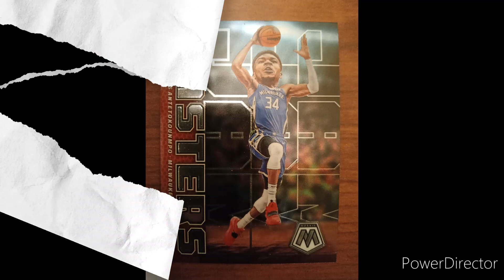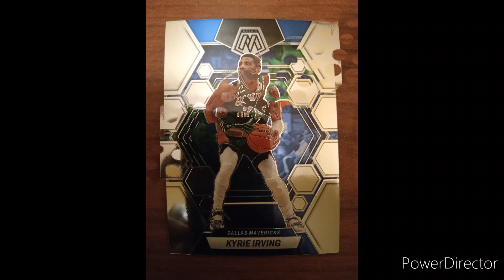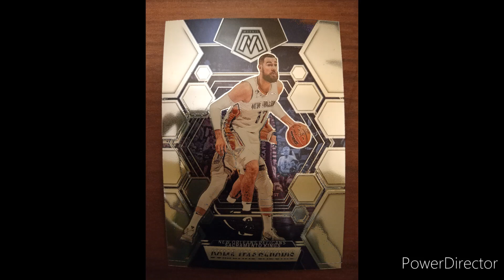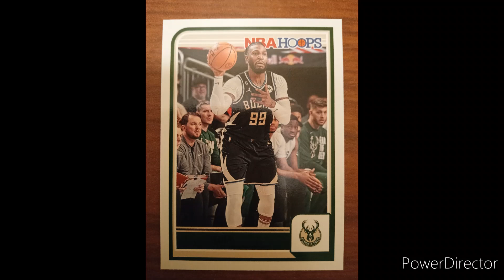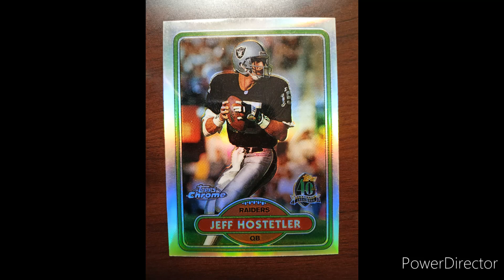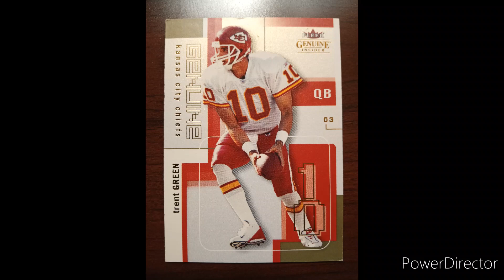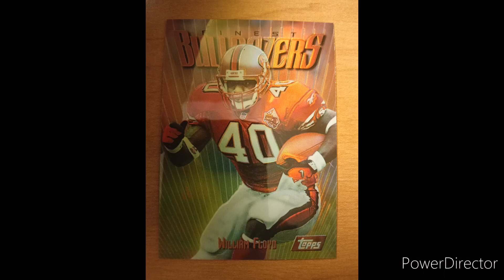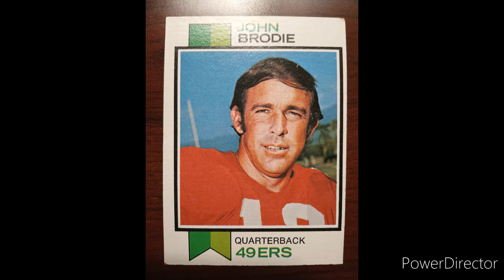Easiest Way To Make A Side Income Selling Cheap Sports Cards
Easiest Way To Make A Side Income Selling Cheap Sports Cards . The Easiest Way to Make a Side Income Selling Cheap Sports Cards – Your Ultimate Guide

Looking for a simple yet lucrative side hustle? Dive into the world of selling cheap sports cards! In this keyword-rich article, we unveil the easiest way to make a side income by leveraging the affordability and high demand of sports cards. Whether you're a seasoned collector or a novice entrepreneur, this guide provides actionable tips, strategic insights, and keyword-rich content to help you kickstart your journey to earning extra cash through sports card sales.

I. Introduction to Selling Cheap Sports Cards
1. The Side Hustle Advantage:
Explore the benefits of starting a side income venture with cheap sports cards.
Discuss the low entry barrier and potential for high returns in the sports card market.
2. Why Cheap Sports Cards? The Untapped Opportunity:
Highlight the affordability and accessibility of cheap sports cards as a niche market.
Discuss the growing demand for budget-friendly options among collectors and enthusiasts.
II. Getting Started with Selling Cheap Sports Cards
3. Sourcing Affordable Inventory:
Guide on where and how to find cheap sports cards for resale.
Explore options such as bulk purchases, clearance sales, and online marketplaces.
4. Identifying High-Demand Cards:
Tips for spotting cheap sports cards with high resale potential.
Discuss popular players, rookie cards, and trending themes to target.
5. Optimizing Your Sales Channels:
Overview of online platforms and marketplaces for selling cheap sports cards.
Tips for maximizing visibility and reaching potential buyers.
III. Strategies for Selling Cheap Sports Cards
6. Pricing Your Cards Competitively:
Strategies for pricing cheap sports cards to attract buyers while ensuring profitability.
Discuss factors like condition, rarity, and market demand in pricing decisions.
7. Effective Marketing Techniques:
Utilize keyword-rich content, social media, and targeted advertising to promote your cheap sports cards.
Tips for creating compelling listings and engaging with potential buyers.
8. Building Customer Trust and Loyalty:
Importance of providing excellent customer service and fostering trust with buyers.
Discuss the value of positive feedback, prompt communication, and transparent transactions.
IV. Scaling Your Side Income Venture
9. Expanding Your Inventory and Offerings:
Strategies for scaling your business by diversifying your inventory and expanding into related niches.
Explore options like themed collections, graded cards, and memorabilia.
10. Building a Brand and Reputation:
Importance of branding and establishing a reputable presence in the sports card community.
Tips for creating a distinctive brand identity and cultivating a loyal customer base.
V. Overcoming Challenges and Maximizing Profit
11. Managing Inventory and Cash Flow:
Strategies for efficient inventory management and cash flow optimization.
Discuss tools and techniques for tracking sales, expenses, and profit margins.
12. Navigating Market Fluctuations:
Tips for adapting to changing market trends and fluctuations in demand.
Discuss strategies for mitigating risks and capitalizing on emerging opportunities.
VI. Conclusion
13. Your Gateway to Extra Income:
Summarize key takeaways and encourage readers to take action on their side income venture.
Emphasize the simplicity and profitability of selling cheap sports cards as a viable side hustle.
Ready to turn your passion for sports cards into a profitable side income stream? With our keyword-rich guide, you have all the tools and strategies needed to succeed in the exciting world of selling cheap sports cards. Get started today and watch your side income soar!